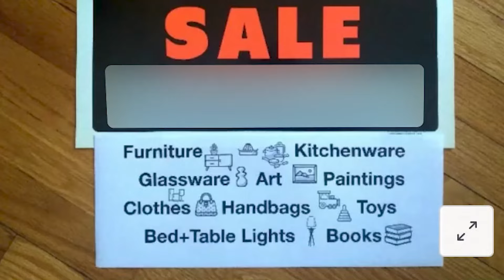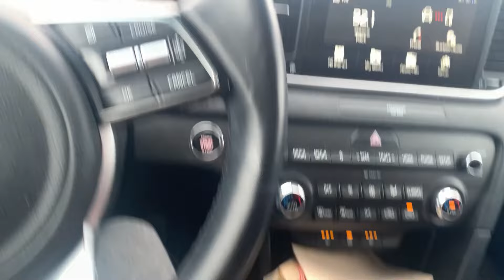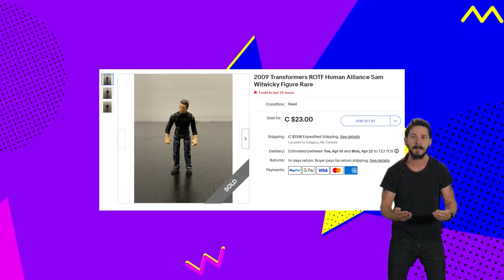I Scooped Up These GameCube Games As Soon As They Went Up For Sale!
👍 Let’s Connect!

📬 Send me mail:
Matthew Robinson